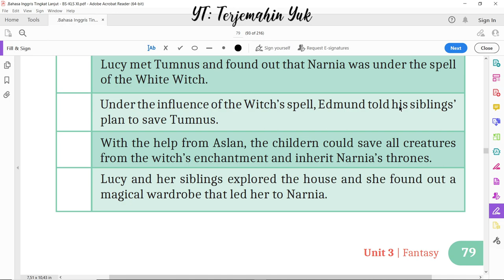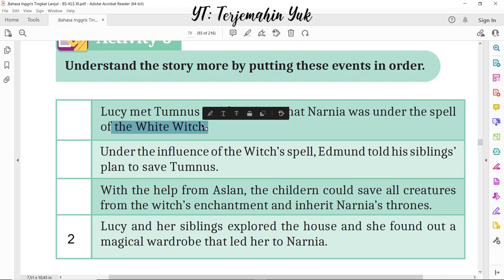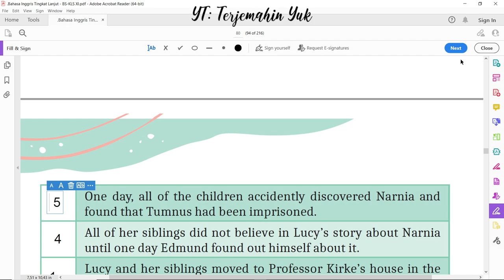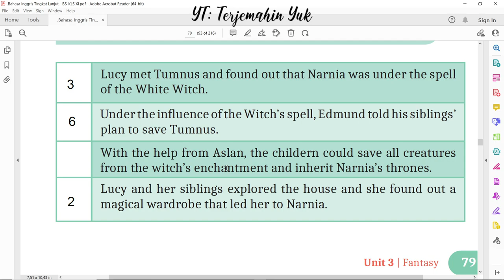Hal. 79-80 kelas 11 Terjemahan Buku Bahasa Inggris SMA MA Kurikulum Merdeka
Activity 5
Lebih memahami cerita tentang The Witch, The Lion and The Wardrobe (Narnia) dengan mengurutkan peristiwa secara berurutan.
terjemahin yuk
terjemahinyuk
terjemahkan yuk
Kelas VIII
English for Nusantara
Tingkat Lanjut
kunci jawaban
belajar bahasa inggris
pelajaran
halaman